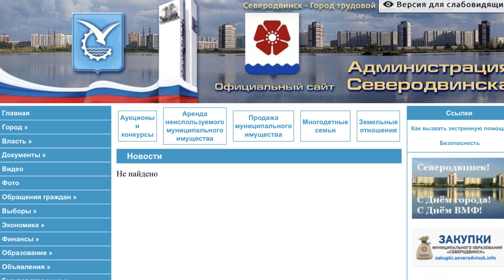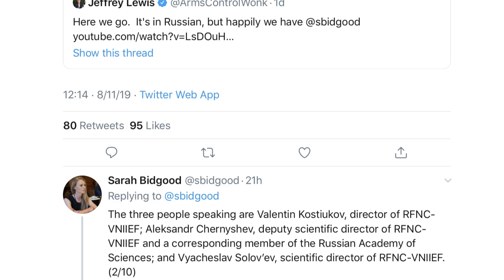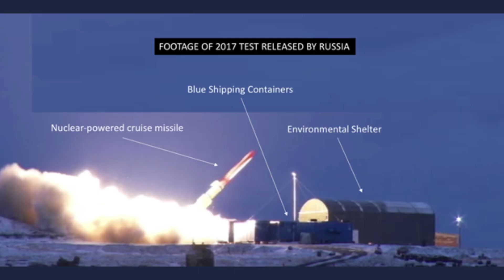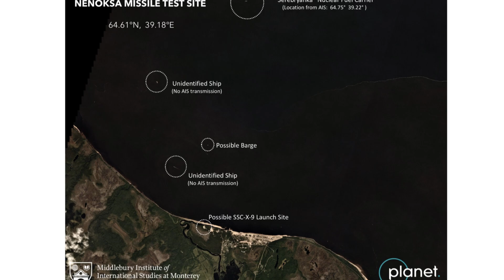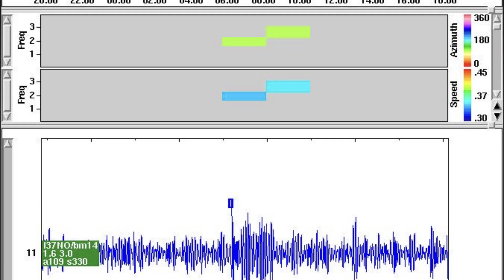Top Secret Russian Nuclear Engine Explodes During Testing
We first had some clues about this on Thursday when civilian radiation monitoring systems alerted people about a rise in background radiation, but later an accident was confirmed by the Russian Defence Ministry and Rosatom. However the information released via official channels is limited, but there's some other clues that have been compiled by experts in the subject.

The best source for reliable updates is Jeffrey Lewis and his collborators, I suggest following him and his blog.